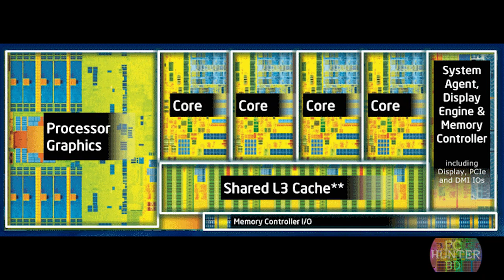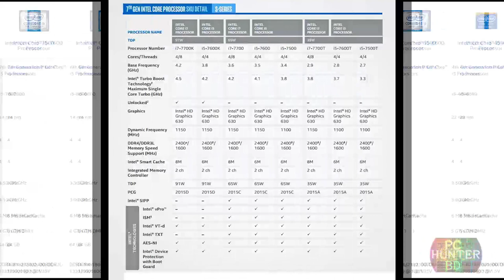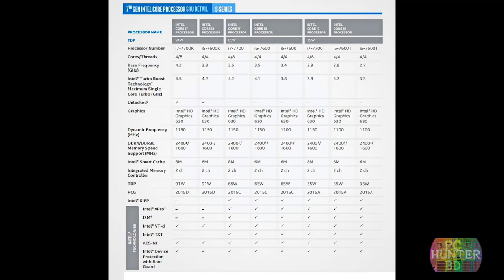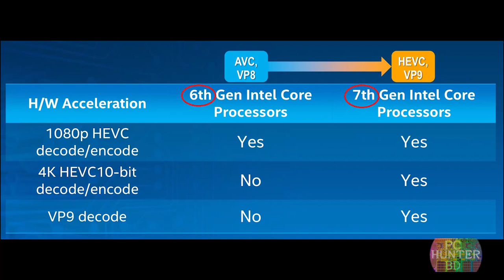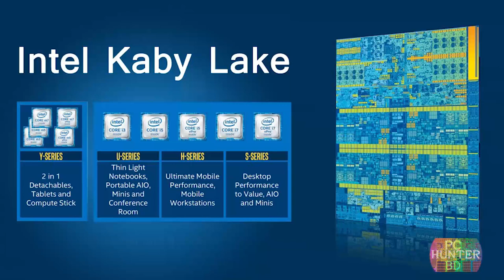Intel Core i cpu - Generation explanation ( PC Hunter BD)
Intel Core i3 i5 i7 1st to 7th Generations;;;
What are the differences among the generation upgrade ?
PC Hunter BD
Speaker: Fahad Bin Abdul Halim